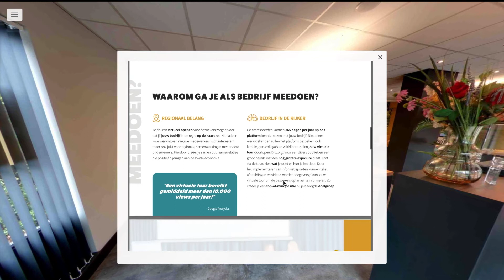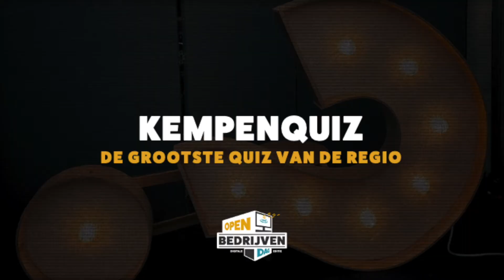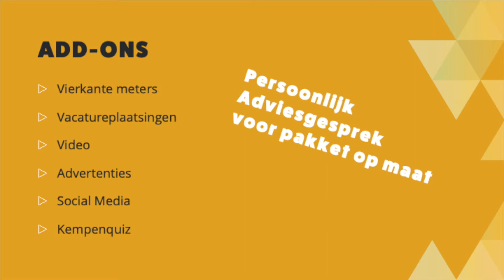Informatiesessie Open Bedrijven Dag 2021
Algemene informatiesessie met alle ins en outs over de Open Bedrijven Dag 2021

Werken in de Kempen is het arbeidsplatform van de Kempenregio dat werkzoekenden en werkgevers verbindt op hun manier! Werken in de Kempen voegt verschillende disciplines zoals vacaturesite, uitzendbureau en een marketingbureau samen in één vernieuwend concept. Dit concept werd in 2018 beloond met dé FD Gazzellen. Daarmee is Werken in de Kempen het snelst groeiende bedrijf van héél Nederland.